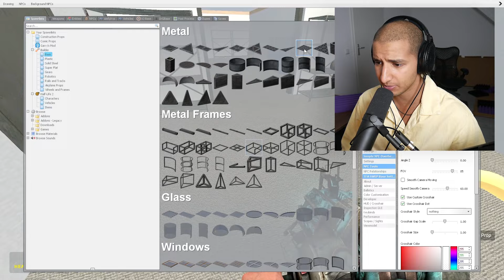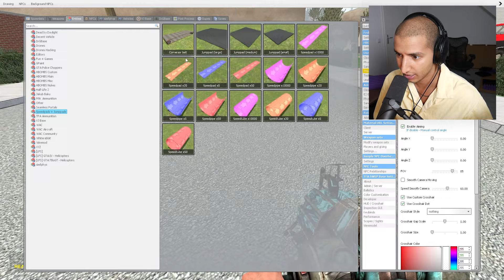If You See This BABY Outside Your House, RUN AWAY FAST... (Scary)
DO NOT ADOPT THIS BABY... @SHOOTABIRDIE